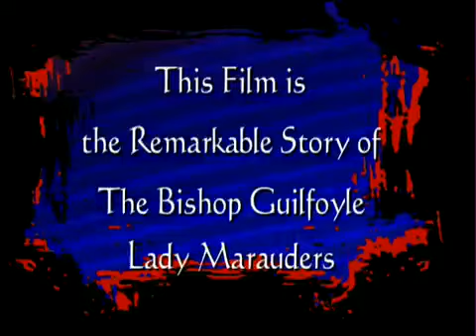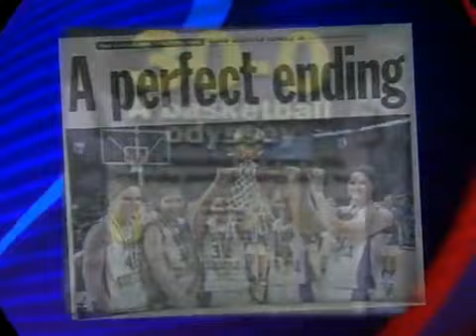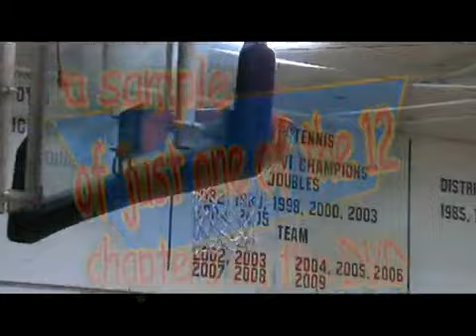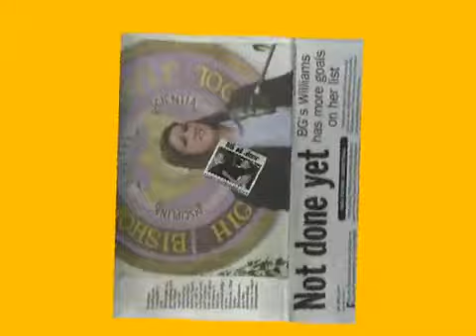Bishop Guilfoyle Girls Basketball in Altoona PA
Advertisement and The opening segment from the 2009 Season Highlight Film